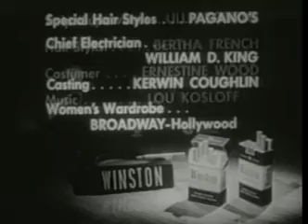The Bob Cummings Show 😁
Grandpa Moves West